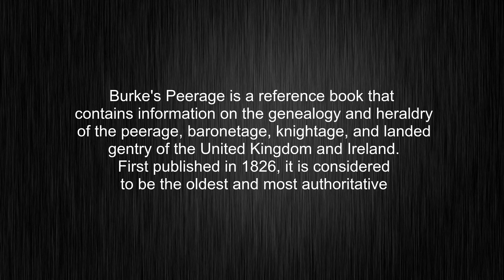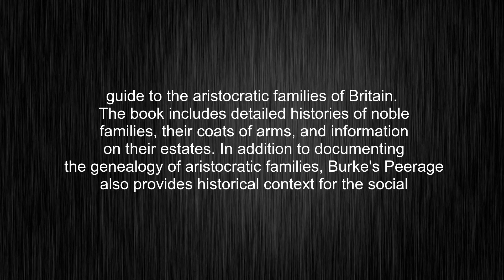What's the meaning of "Burke’s Peerage", How to pronounce Burke’s Peerage?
This video tells you what "Burke’s Peerage" means, how to pronounce it, provides a pronunciation guide and an accurate definition.
00:00 Pronunciation
00:34 Meaning

- What is the meaning of Burke’s Peerage
- How to say Burke’s Peerage
- What is the definition of Burke’s Peerage
- How to pronounce Burke’s Peerage

Visit our free audio/video dictionary tutorial to learn how to correctly pronounce words/names and to learn their meanings, definitions, just like Burke’s Peerage definition and meaning in Merriam-Webster, Burke’s Peerage definition and meaning in Collins English Dictionary, Burke’s Peerage definition and meaning in The Oxford English Dictionary, Burke’s Peerage definition and meaning in Longman Dictionary of Contemporary English, Burke’s Peerage definition and meaning in Cambridge Advanced Learner's Dictionary, and more.